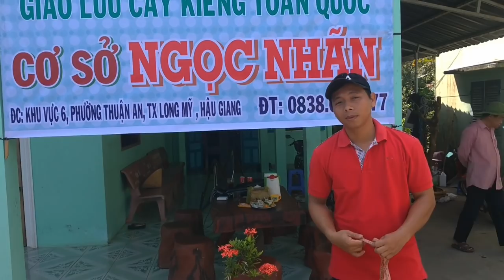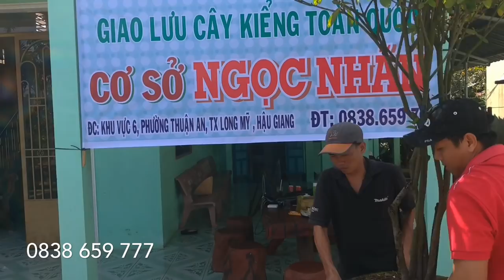Lô Bông Trang thuần chậu nhiều màu Báo giá ngày 16/02/2020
ltk bonsai mien tay cây bông trang cây cảnh